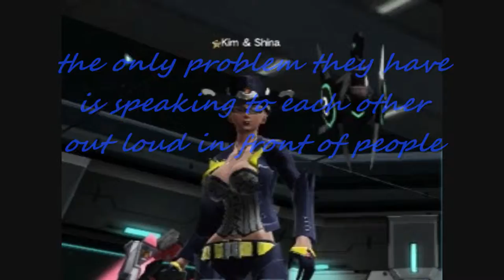Meet Kim & Shina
Shin-Chan Shin-Chan look WE MADE IT TO THE YOUTUBE WEBSITE!!!
DAMMIT KIM WILL YOU SHUT UP!!! anyways we are getting close to building the stories and also soon will be a movie made i think well i hope depending on this project if we get alot of views and likes OH YEAH WE WILL MAKE A MOVIE :D